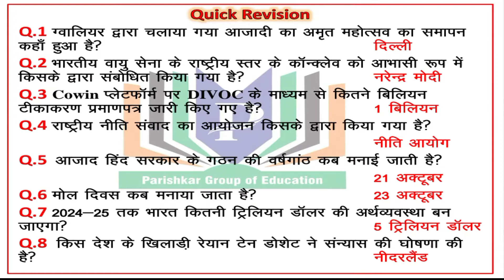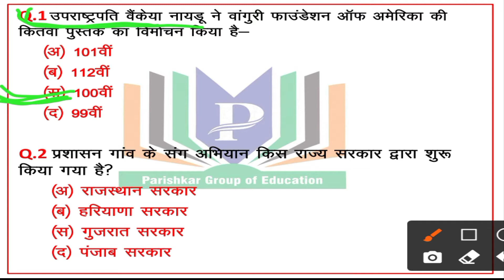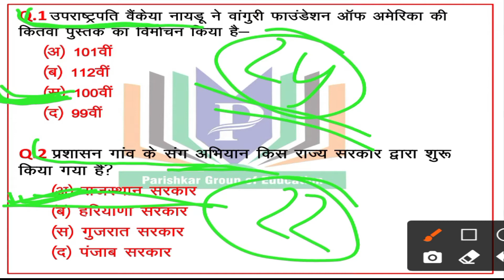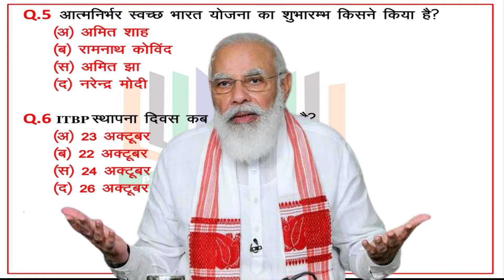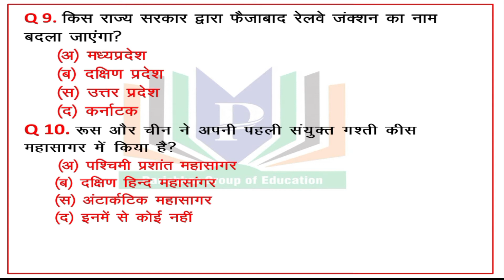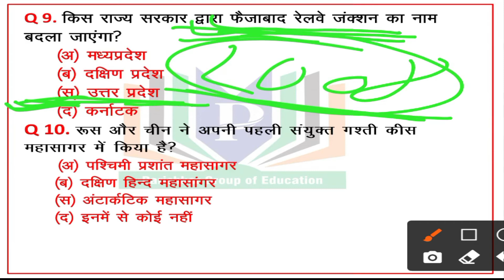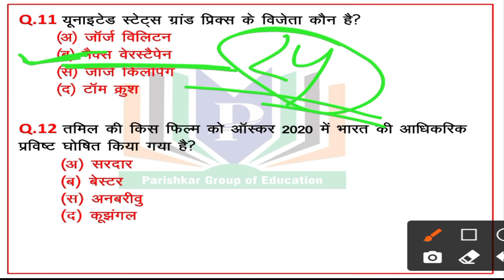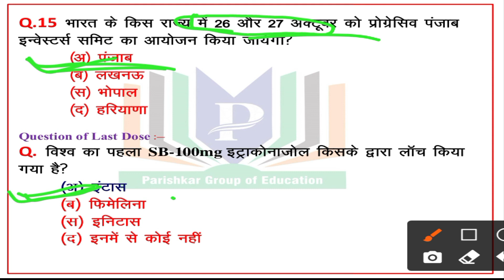Today Current Affairs | Daily Current Affairs |26 October 2021 Current Affairs | Parishkar Dose148